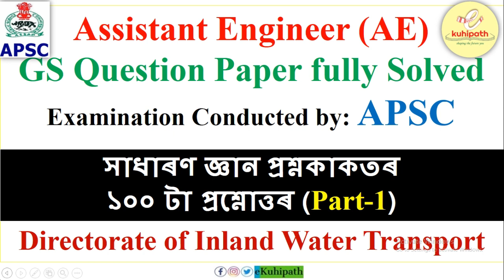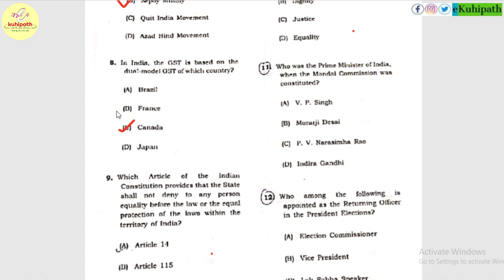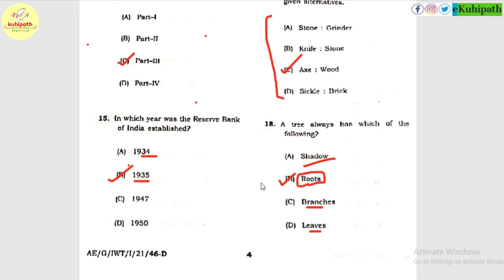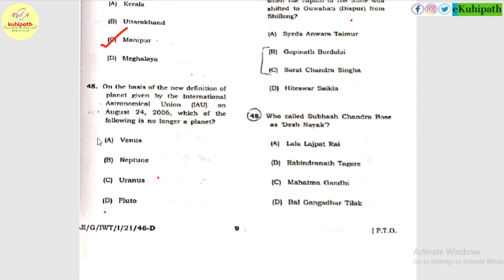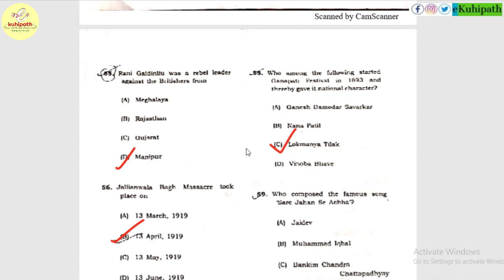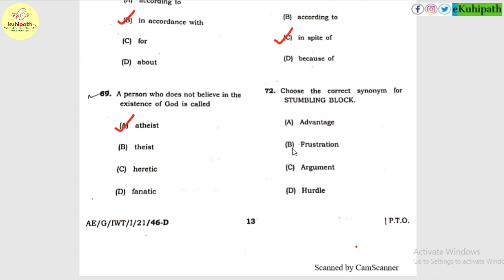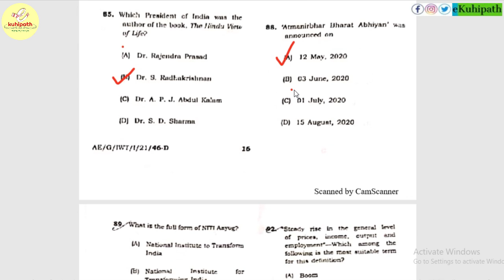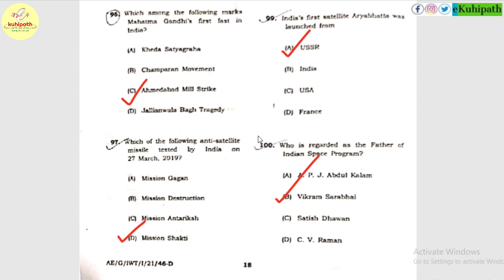APSC GS Paper Fully Solved | Directorate of Inland Water Transport (Dated 14.03.2021) | Part-1 | AE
This video contains the analysis of GS questions from recently held APSC AE Exam for Directorate of Inland Water Transport. In part-2, we will discuss the remaining numerical aptitude questions from the same paper.

, our official website where PDFs of our video contents are also available.

Fully solved GS paper of Research Assistant conducted by APSC for the Urban and Transformation Development Dept (exam held on 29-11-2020)

Fully solved GS Paper of Research Assistant Exam conducted by APSC for the Town and Country Planning Department (Exam dated: 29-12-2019)
All GS Q&A FROM SI EXAM | উপ-পৰিদৰ্শক পৰীক্ষাৰ সমূহ সাধাৰণ জ্ঞান প্ৰশ্নোত্তৰ | Assam Police SI examination Dated 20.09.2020 (cancelled)

If you're an aspirant of various competitive examinations, prepare with 'eKuhipath'.
Links of various important MCQ series given below:

40 MOST IMPORTANT GS MCQ | ASSAM POLICE  | ASSAM SECRETARIAT | EXCISE | APSC PRELIMS